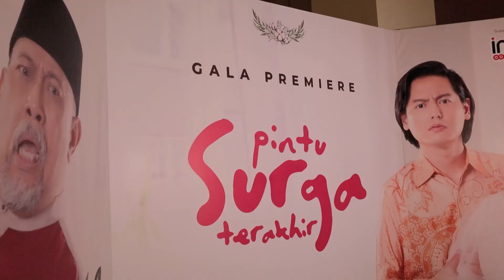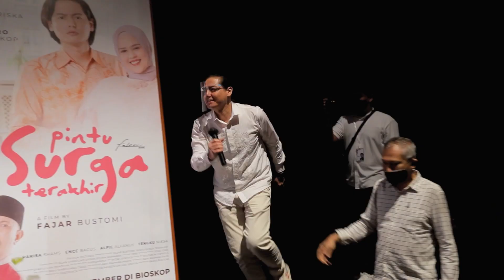Gala Premiere "Pintu Surga Terakhir" I Tayang 11 November 2021 Di Bioskop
Keseruan Gala Premiere Film "Pintu Surga Terakhir" Epicentrum XXI Jakarta.
Pintu Surga Terakhir akan Tayang di seluruh Bioskop Tanggal 11 November 2021.